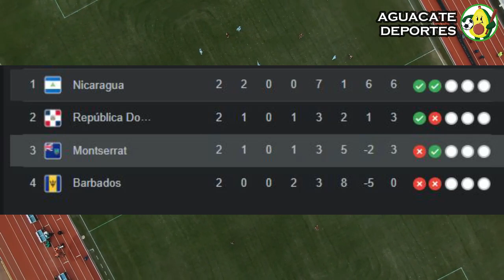🔴 Nicaragua vs Montserrat EN VIVO hoy Liga de Naciones Concacaf ✅ Donde ver Nicaragua vs montserra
Donde ver el partido entre el Nicaragua vs Montserrat que está dando mucho que decir en las redes sociales como parte de Liga de Naciones Concacaf, un partidazo que se disputará en el Wildey Turf, para hoy 13 de Octubre 2023 y que indudablemente mantendrá a los hinchas expectantes, Nicaragua vs. montserrat un encuentro prometedor ¿En qué horario y en qué canal se puede estar viendo en vivo y en directo? Vamos a conocer todos los detalles.

donde ver Nicaragua vs Montserrat en vivo Liga de Naciones Concacaf | a que hora comienza el juego Nicaragua vs Montserrat por Liga de Naciones Concacaf | cuando ver el partido Nicaragua vs Montserrat de la Liga de Naciones Concacaf | donde transmitirán el partido entre Nicaragua vs Montserrat encuentro deportivo de la Liga de Naciones Concacaf como ver Nicaragua vs. Montserrat | Donde ver Nicaragua vs. Montserrat | ver Nicaragua vs montserrat | ver montserrat vs Nicaragua | donde ver Nicaragua vs. Montserrat | en que canal ver
 MONTSERRAT vs. NICARAGUA en vivo 13 de Octubre 2023 | quieres saber donde verlo pues aquí les dejo todos los canales con país y donde ver hoy el partido NICARAGUA vs. MONTSERRAT en vivo Liga de Naciones Concacaf 13 de Octubre 2023 | Liga de Naciones Concacaf | NICARAGUA en vivo | MONTSERRAT en vivo | fútbol en vivo | juego en vivo | partido en vivo | partido Liga de Naciones Concacaf en vivo
como ver en vivo Nicaragua vs. montserrat | hora Nicaragua | hora montserrat | partido Nicaragua en vivo | partido montserrat en vivo | donde ver en Nicaragua | donde ver en Montserrat | partido Nicaragua | partido Montserrat | Nicaragua vs Montserrat Star + en vivo | Nicaragua vs montserrat en vivo Star +Montserrat vs Nicaragua resumen via streaming | cuando es Nicaragua vs Montserrat | ver Nicaragua vs Montserrat highlights partido completo partidazo video resumido analisis comentarios opinion reseñas narracion comentaristas | Nicaragua vs Montserrat pronostico y predicción del encuentro prediccion